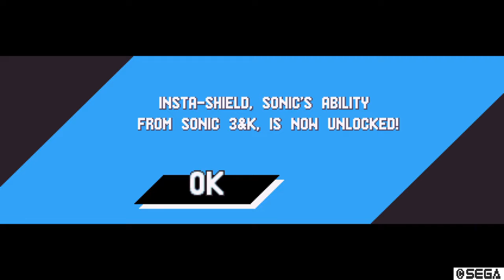Sonic Mania - Episode 17